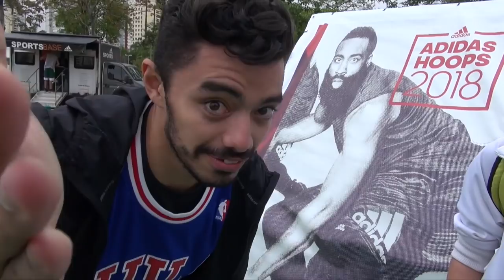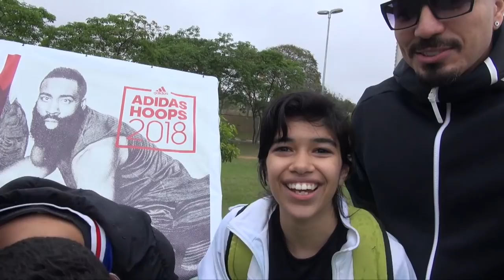ADIDAS HOOPS 2018 - TERCEIRA ETAPA CERET